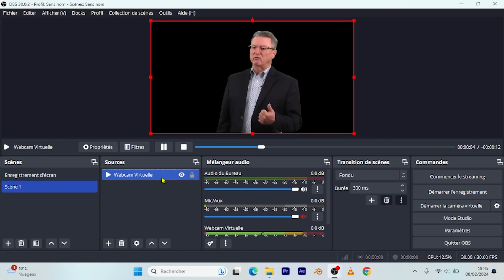Changer la taille de sa Webcam sur OBS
Ce guide vous montre comment ajuster la taille de votre webcam dans OBS, un aspect crucial pour les créateurs de contenu et streamers désireux de personnaliser l'affichage et l'impact visuel de leur contenu vidéo.